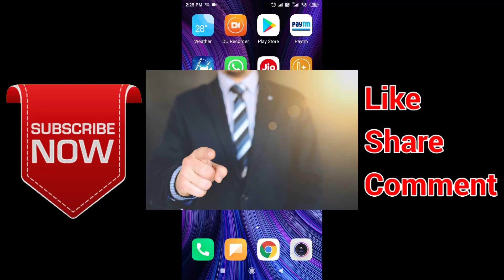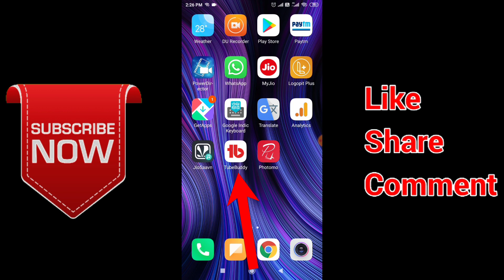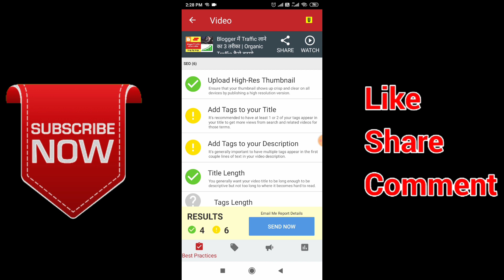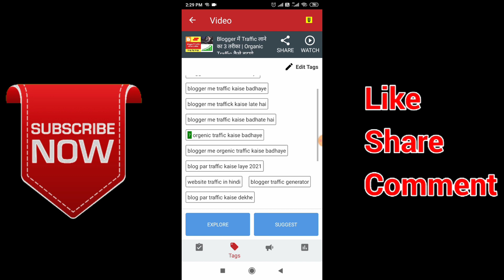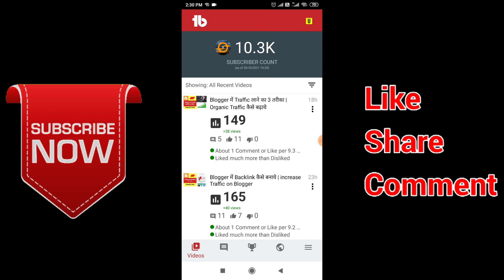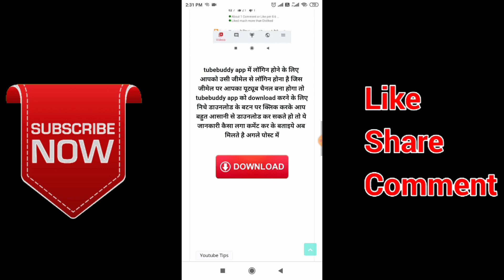एक क्लिक में Youtube Video को Viral कैसे करें | Tubebuddy App क्या हैं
Tubebuddy App Download